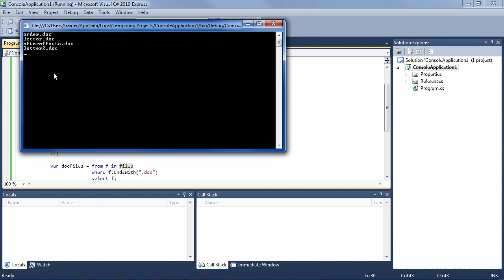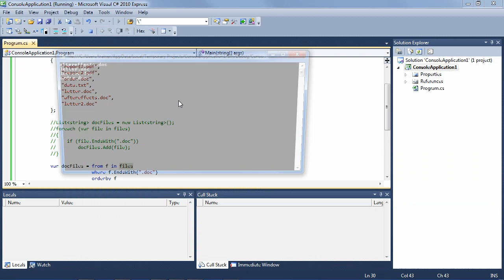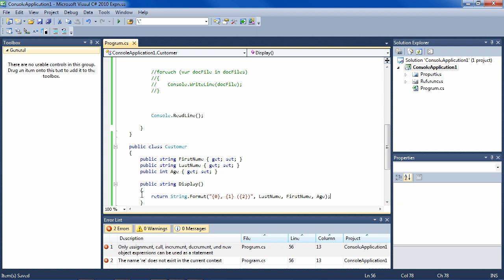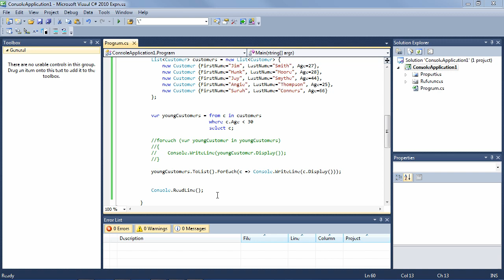C#: LINQ to Objects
Just as you can use SQL to query a database, in C# you use LINQ to query object collections. In this lesson you'll the basics of syntax in LINQ.